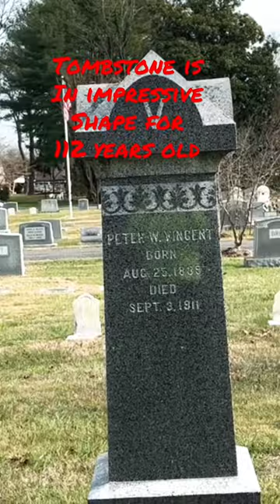Tombstone - 112 Years old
Cemetery exploration channel- very Regal Tombstone in fantastic shape for 112 years old .Watch the full length video. Lots of full length cemetery walk videos on the channel check some out and thanks for stopping by.